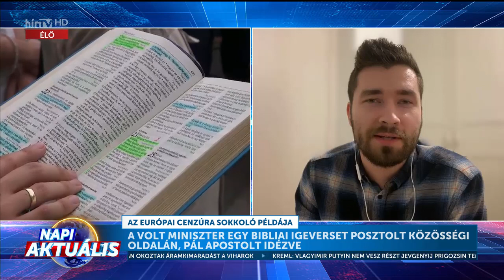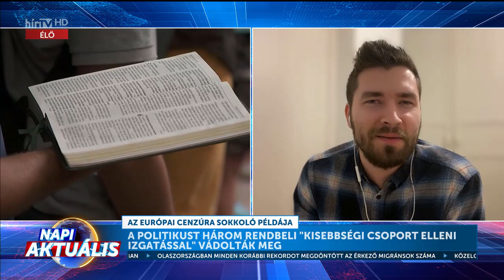Napi aktuális - Kulifai Máté (2023-08-29) - HÍR TV